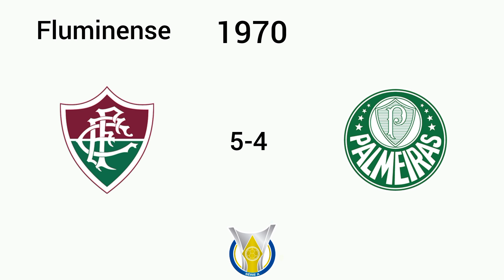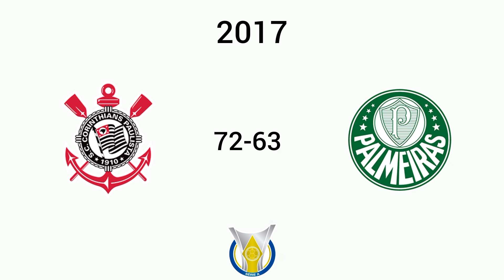Campeones Brasilerão (1959-2022)